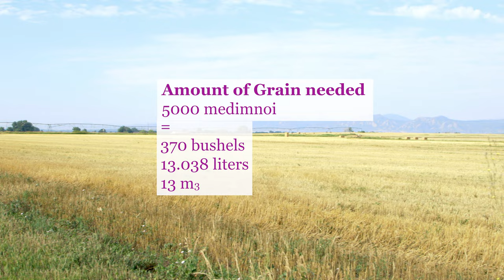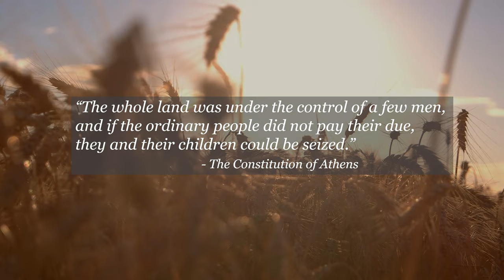Athens becomes an Oligarchy - Rise and Fall of Athens, Ep. 02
Coming out of the Dark Age, the Chiefs of Athens make place for an Oligarchy.

The Ancient Project is a platform made by Christian Gilliam, a Cambridge academic and Joram Appel, a public historian, who together want to tell science-based historical stories about the Ancient World. We'll also explore how this history was written and how it was used and interpreted through the ages.

Hosted by: dr. Christian Gilliam
Written and researched by: dr. Christian Gilliam
Edited by: Joram Appel and dr. Christian Gilliam
Executive Producers: Joram Appel and dr. Christian Gilliam